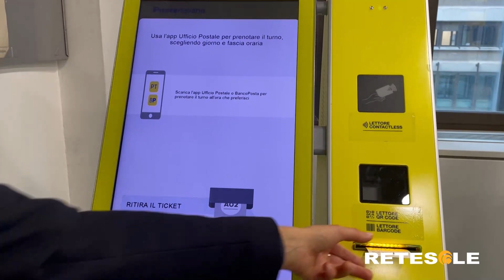Poste Italiane, nuove modalità di ingresso negli uffici con il green pass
Nel rispetto degli obblighi stabiliti dal decreto dello scorso 7 gennaio, Poste Italiane ha attivato diverse modalità di controllo del green pass per consentire l'accesso alla rete dei tredicimila uffici operativi su tutto il territorio nazionale in modo semplice e sicuro.
In tutti i locali che sono dotati di gestore delle attese, i cittadini possono entrare esibendo il qr code della certificazione all'entrata: riconosciuto il codice, il macchinario consente di scegliere l'operazione da effettuare e di prendere il ticket necessario per presentarsi poi allo sportello. Negli altri uffici postali è invece obbligatorio mostrare il green pass direttamente allo sportello per la verifica dell'operatore attraverso il lettore scanner che ne conferma la validità in tempo reale.
Importante ricordare come prenotando l'appuntamento tramite App, la verifica del green pass viene eseguita sul momento. Discorso diverso se la prenotazione avviene dal sito: in questo caso il controllo viene effettuato direttamente presso l'ufficio postale che si sceglie di raggiungere.
Insomma, diverse soluzioni tra cui scegliere per poter usufruire dei servizi offerti da Poste Italiane. Il tutto nel rispetto delle norme attive per contrastare la diffusione della pandemia.